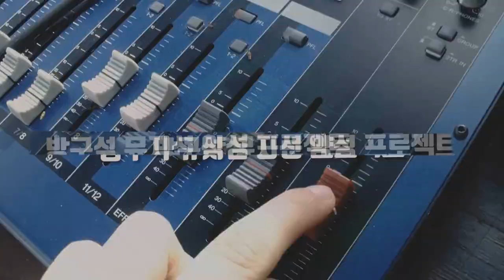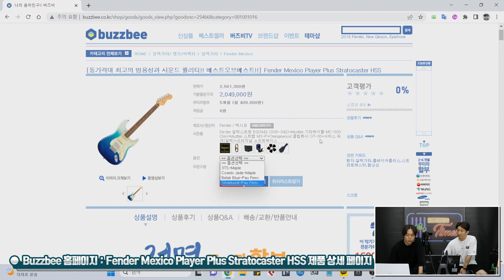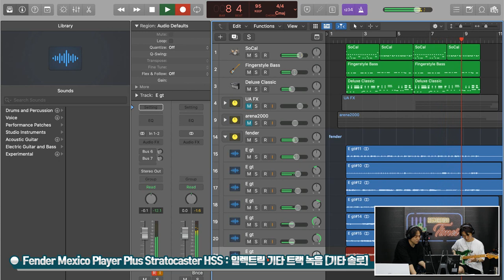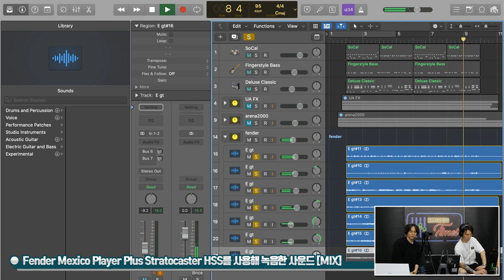[RecordingTimes 581회] Fender Mexico Player Plus Stratocaster HSS Recording Session